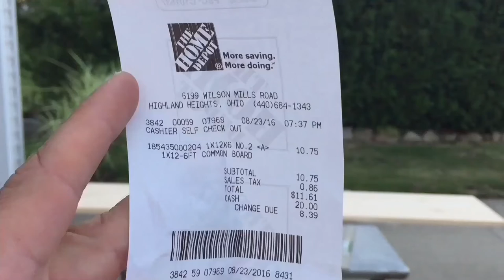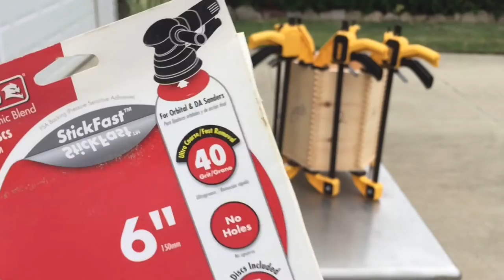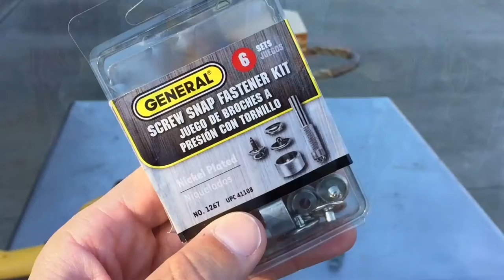Custom beer crate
22 ounce beer bottle caddy, custom designed, commissioned by a home brewer.

Holds 7 bottles (equivalent to just over a 12 pack) in an efficient honeycomb design.